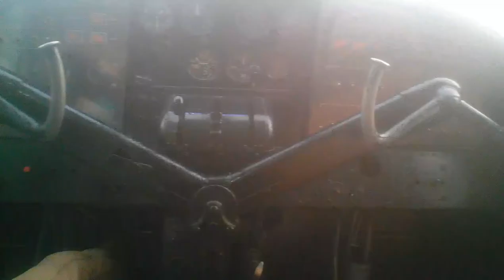Raif playing Aircraft at Tejgaon Airport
During Dhaka visit,2017